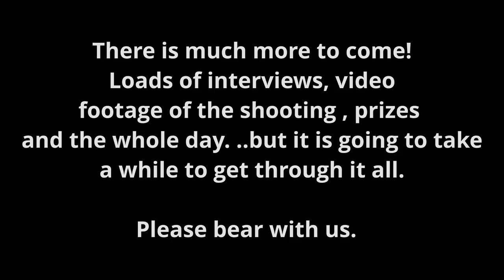Gamekeeper John & Chris Graffin Interview at Cheltenham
English Slingshot Federation, April 13th Tournament held in Cheltenham UK. Many competitors taking part from all over the world.
We were lucky enough to capture shooting footage and a series of interviews. here is the first to whet your appetite :)
Pleasure to interview and to watch shoot!